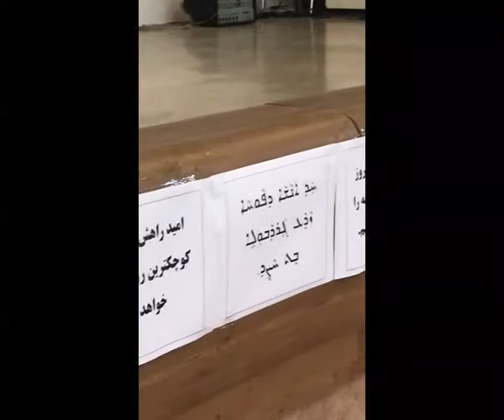شماره 17 - ارائه گزارش عملکرد جناب آقای بت کلیا 4 آبان 1397 در سالن ویلیام دانیال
The reporting function Mr.Betkolia October  26, 2018 Mr. William Daniel Hall , He declare this part of his report
مراسم ارائه گزارش عملکرد جناب آقای بت کلیا 4 آبان 1397 در سالن ویلیام دانیال دراین بخش جناب بت کلیا گزارش خود را اعلام میدارند